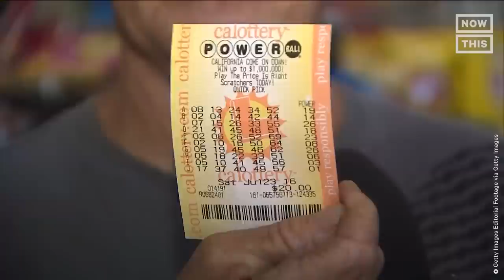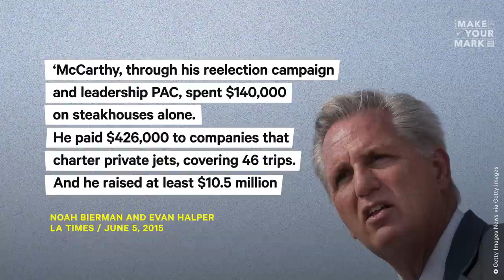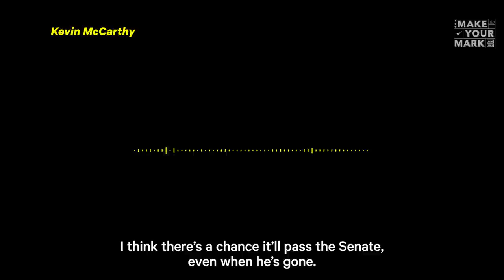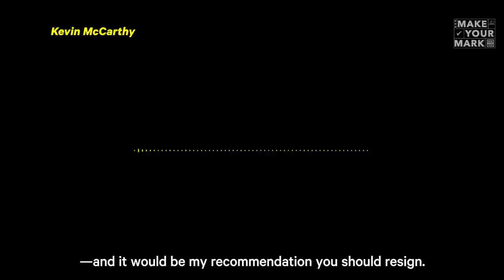Who Is Kevin McCarthy?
Kevin McCarthy, the newly-elected speaker of the House of Representatives, has publicly aligned himself with far-right figures, like Trump & Marjorie Taylor Greene — but privately? Well, not so much. Here's what you should know about the Speaker of the 118th Congress.